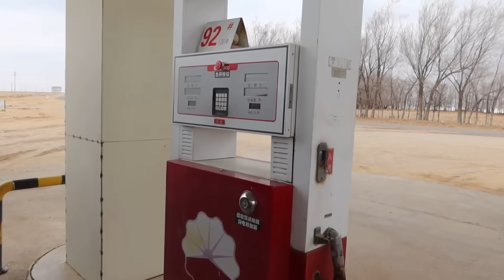一人一狗自駕內蒙古來到滿都拉口岸，沿途几百公里太荒涼了，除了草還是草！| 用青春去旅行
一人一狗自駕內蒙古來到滿都拉口岸，沿途几百公里都是荒草！

更多精彩視頻：
零下二十幾度睡車裡！準備窮游西藏的朋友想想能不能扛住！十幾條大藏獒凍得嗷嗷叫